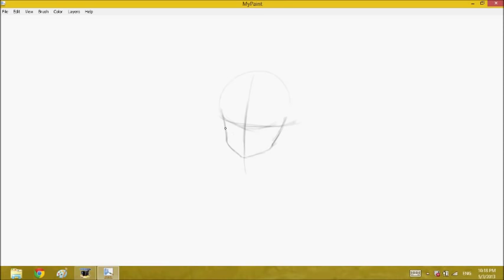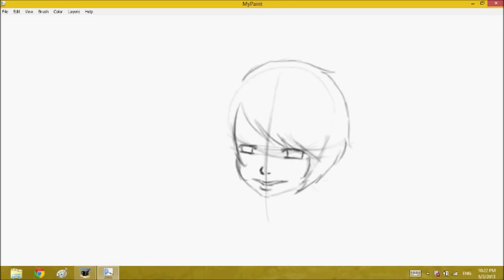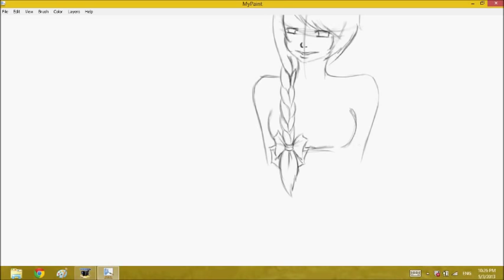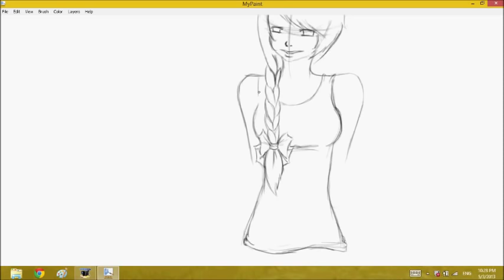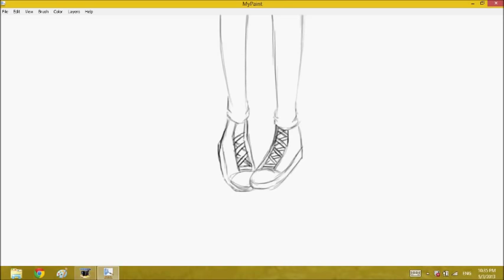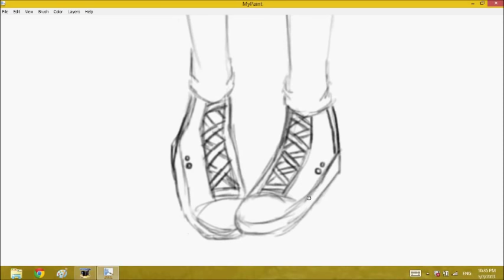Speed paiting - emo scene girl [part 1]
Drew for fun using Mypaint

Music1: State of drama - Falling
Music2: Simple plan - Perfect world